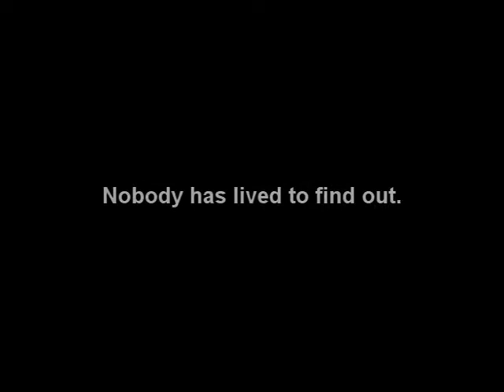The Ninja Trailer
The trailer for a potential new machinima?